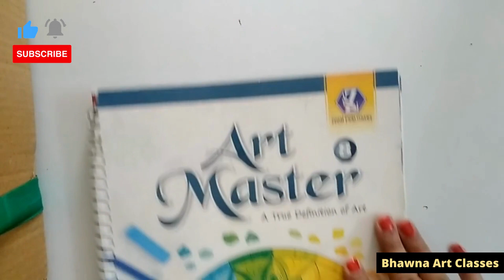Tree drawing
This video is based on simple tree drawing.
using sketch pen only